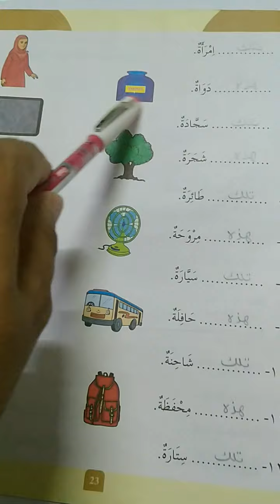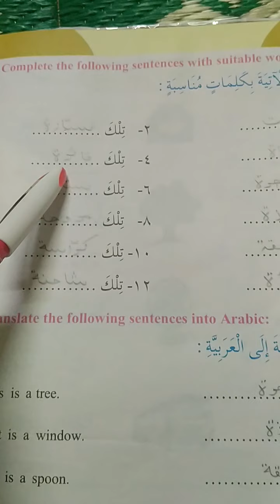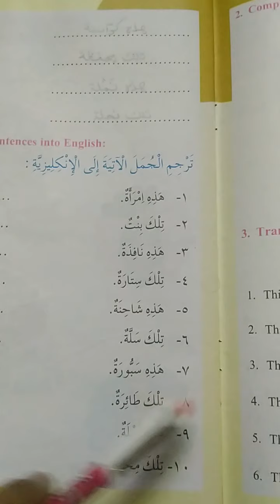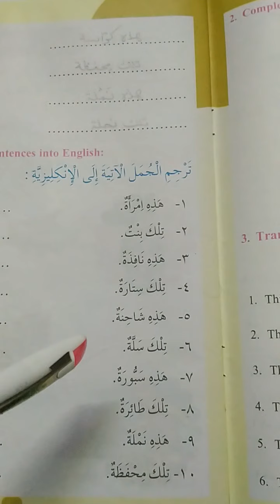Class 6 Arabic Lesson 3 exercises.